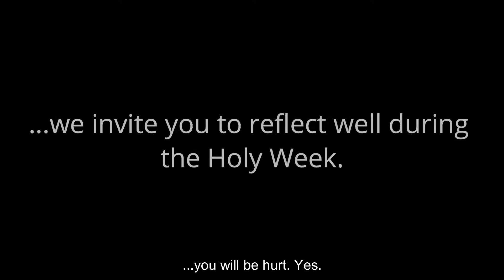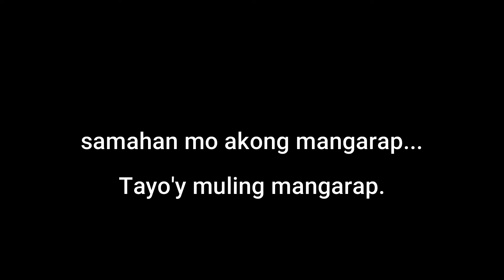CDBS: VISerye Ep 2 (Trailer)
Muling nagbabalik ang Caritas Don Bosco School at Voces Inspirare (Voices of Inspiration) para sa ikalawa sa apat na kwento ng mga Caritas Bosconians ngayong pandemya. Abangan!

Ano kaya ang regalong tinanggap ni Mila sa Episode 1? Ano kaya ang Episode title ng VIStories2? Let us know by using the hashtags in the comments below.

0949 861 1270 or 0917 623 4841